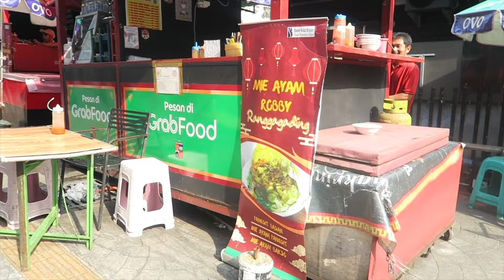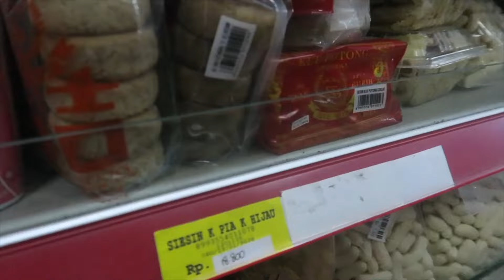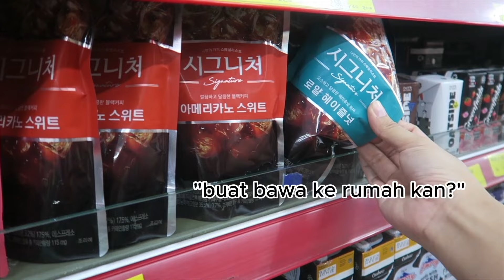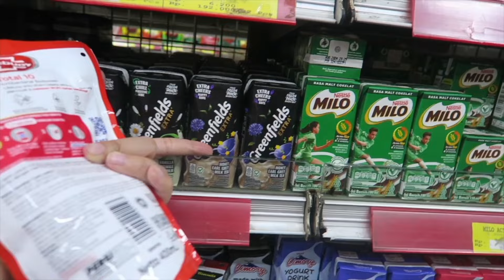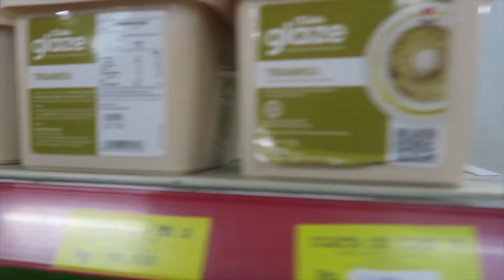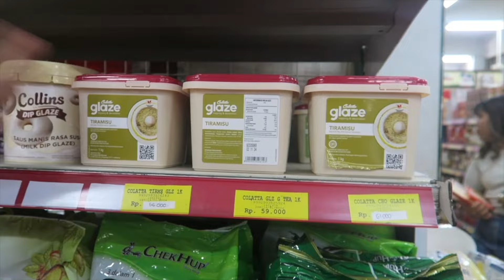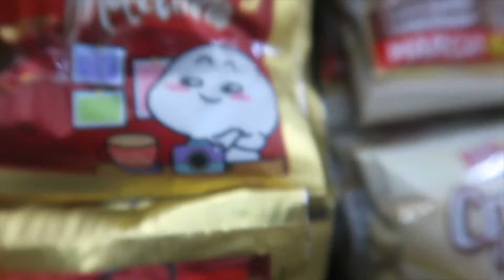Erial's VLOG (Eps 9) NYARI JAJAN KE SURKEN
Hi semuaa! Kembali dengan episode kejar tayang kita ^^

Kali ini kita rapel beberapa hari menjadi satu video yaa.. tentu saja kadang ada hari-hari dimana teamnya gak lengkap.. atau mencar kayak Nana dan Kyara :p

on NEXT episode kita akan tiba divideo panjang... kerecehan studio sebelum semi private class.. tapi karena ini youtube vlog.. tentunya lebih banyak aktivitas recehnya dibanding seriusnya ya.. jangan berharap yang berbobot-bobot :( wkwkwkkwk

Tertanda,

Erial & Team

Don’t forget to follow our Instagram for more updates (and silliness) ♥️

Sarah Erial - @erialsr.makeupart
Erialsr makeupstudio - @erialsr.makeupstudio
Jessy - @jsmuart
Fifi - @luthfiarmdn
Kyara - @kyaratenaya
Nana - @banyanyawh